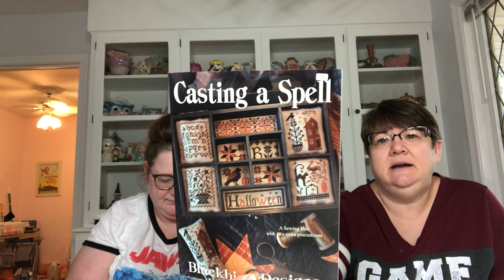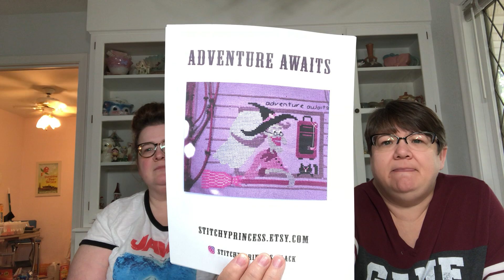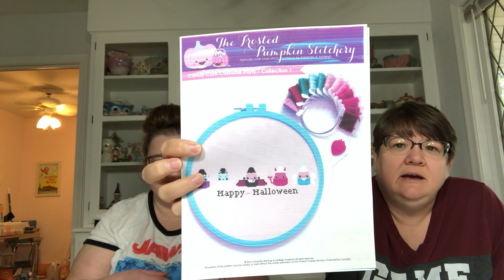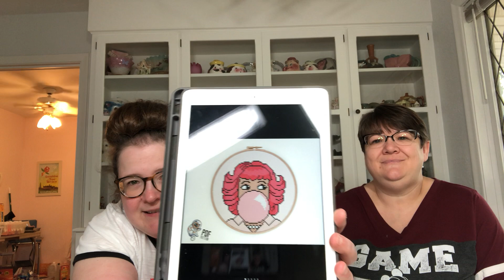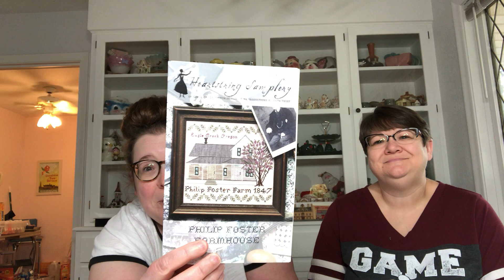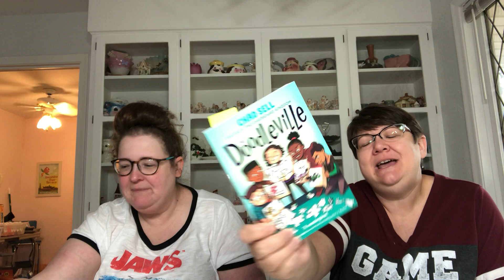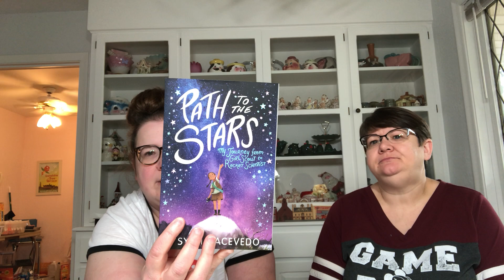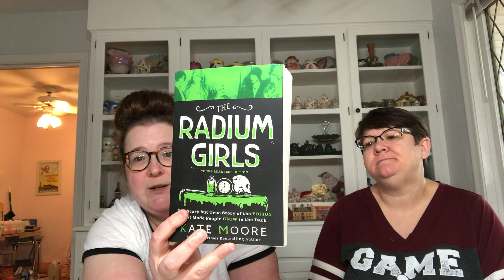Flosstube #8: Release your inner Twihard.